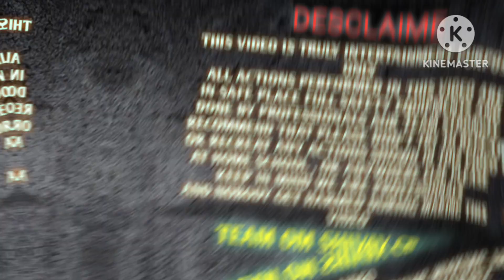The Nightmare of Party Spray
Do Not Use Party Spray उसे कर ने से क्या होगा Experiment 🧪